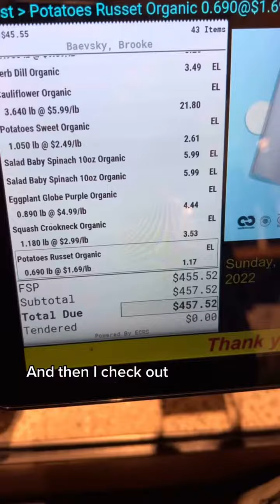This one goes out to the sexy drawer of plastic wrap. chefbae 👉🏼Outfit linked in IG LTK highlight